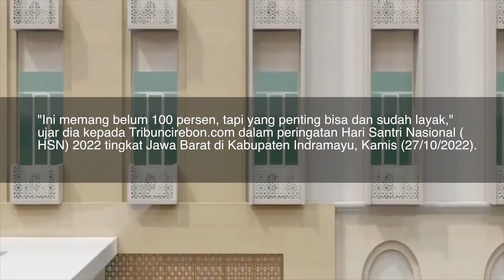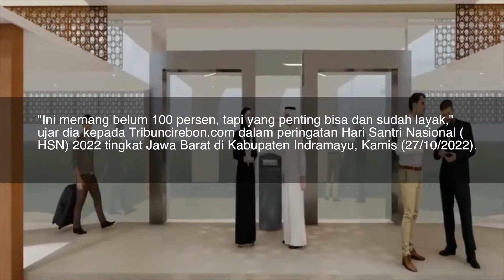Embarkasi Haji Indramayu untuk Haji Umrah 2023 Provinsi Jawa Barat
"Ini memang belum 100 persen, tapi yang penting bisa dan sudah layak," ujar dia kepada Tribuncirebon.com dalam peringatan Hari Santri Nasional (HSN) 2022 tingkat Jawa Barat di Kabupaten Indramayu, Kamis (27/10/2022).
H Nizar menyampaikan, minimalnya saat ini Embarkasi Haji Indramayu sudah bisa menampung sebanyak 3 kloter.

Kepala Kanwil Kemenag Provinsi Jawa Barat, Ajam Mustajam menambahkan, sekarang ini fasilitas yang sudah selesai dibangun di antaranya adalah aula kedatangan maupun keberangkatan, perkantoran, asrama untuk petugas musiman, gudang, dapur dan gedung asrama tower

Di gedung asrama tower 1 ini, kata dia terdapat sebanyak 30 kamar.
Kemenag pun saat ini tengah mengebut penyelesaian gedung asrama tower 2 yang memiliki kapasitas sebanyak 100 kamar.